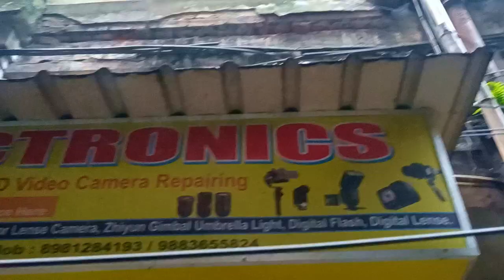Mera GoPro Kharab Ho Gaya 😭❓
YOUR QURY;-

gopro kharab ho gaya
ride pe ho gaya gopro kharab
gopro camera kharab ho gaya
gopro kharab ho gya
gopro hero 7 kharab ho gya
camera kharab ho gya
dslr kharab ho gaya
camera kharab ho gaya
duke 250 rear monoshok kharab ho gaya
mera camera kharab hoga hai
camera kharab hogaya
mera camera kharab hogaya gopro kharab
gopro hero kharab
phone ka camera kharab ho jaye to kya kare

This Video made only entertainment purpose. Kripya isse entertainment k liye dekhe. Hate na fela k. kooch accha comments he kar k jana bhailog